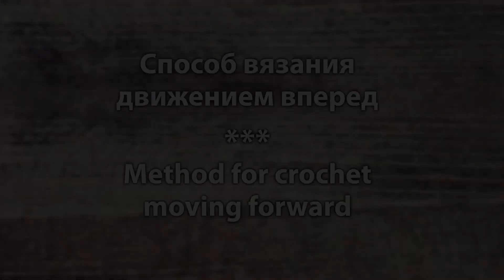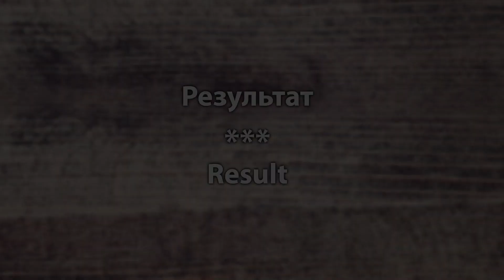Рачий шаг, альтернативный способ вязания двигаясь ВПЕРЕД / Reverse single crochet, moving forward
What is a 'reverse single crochet'. How to crochet it in the classic way moving backward, and how to crochet it moving forward.
The text is in 2 languages: Russian and English.
Что такое 'рачий шаг'. Как его вязать классическим способом двигаясь назад, и как можно провязать двигаясь вперед.
Текст идет на 2х языках: русский и английский.

00:00 - рачий шаг (reverse single crochet)
00:21 - вяжем двигаясь назад (crochet rsc moving backward)
00:52 - вяжем двигаясь вперед (crochet rsc moving forward)
01:40 - как аккуратно завершить ряд, провязанный рачьим шагом (how to carefully close a row crocheted with rsc)
02:14 - результат (result)